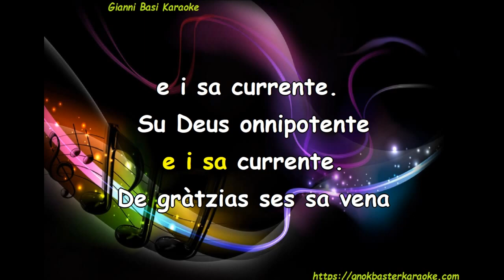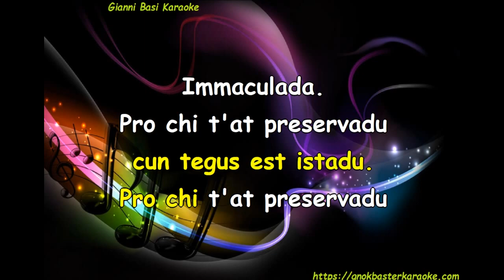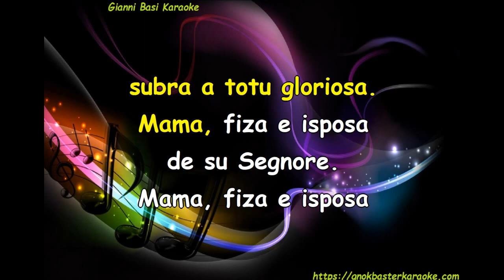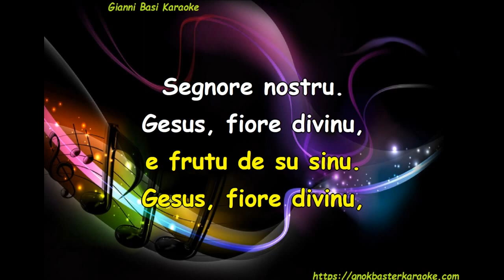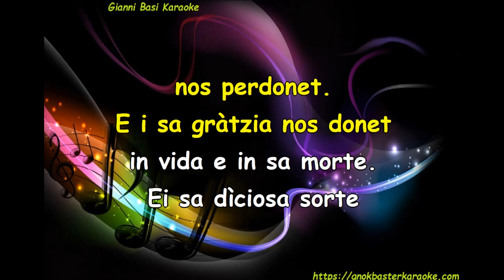Tazenda - Deus Ti Salvet Maria Karaoke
Hai un brano da devocalizzare o una traccia da ricevere? Inviaci il link e penseremo a tutto noi!

🎤 Ricevi la tua base con una piccola donazione per il nostro impegno!

🔴 GIANNI BASI KARAOKE– La musica che ami, come vuoi tu!